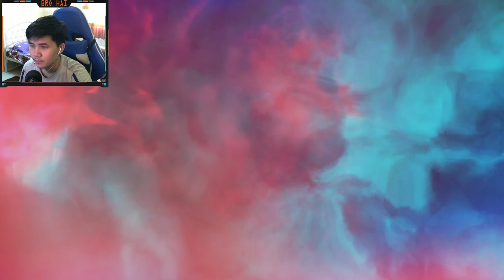បង្ហាញតួអង្គថ្មី Apex Legends Season 6 #9 | Khmer | Bro Hai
Desktop Spec

▪️ CPU: Intel Core i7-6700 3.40GHz
▪️ MotherBoard : Asrock Z270
▪️ GPU: AORUS GeForce GTX 1080ti
▪️ RAM: Corsair 16GB (8GB x2)
▪️ Power Supply : AERCOOL KCAS RGB 850W
▪️ Case : NZXT S340 Elite
▪️ SSD: WD 480GB
▪️ HDD: TOSHIBA 2TB + 1TB